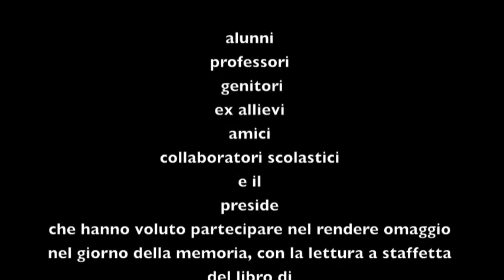Giorno della memoria 2011-12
Estratti dalla lettura integrale a staffetta del libro di Primo Levi ,"Se questo è un uomo", svoltasi il 26 Gennaio 2012 nella scuola media Don Milani-Colombo.
Hanno partecipato tutti gli studenti delle classi, i docenti, il personale educativo e i collaboratori della scuola, genitori, ex studenti, amici della "Don Milani"